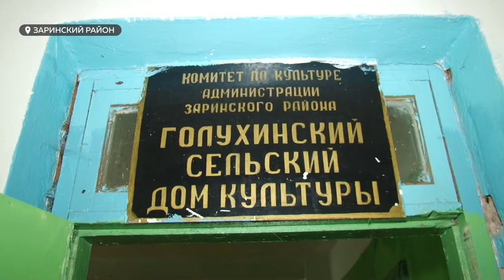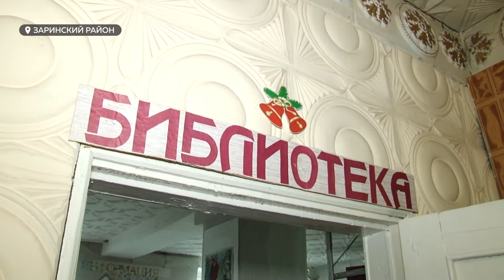Жители алтайского села хотят построить районный дом культуры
В одном из самых больших районов Алтайского края в силу особенностей территориального деления нет собственного административного центра – он находится в Заринске, но город в район не входит. А, следовательно, нет и районного дома культуры. В большом селе Голуха жители организовали при сельсовете клуб, но мечтают о современном ДК, который бы стал центром культуры всего района